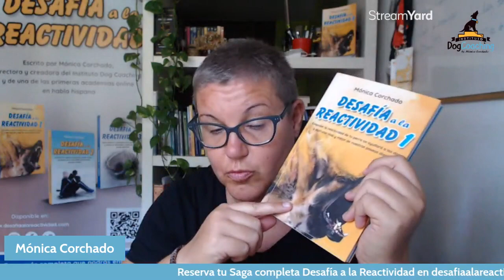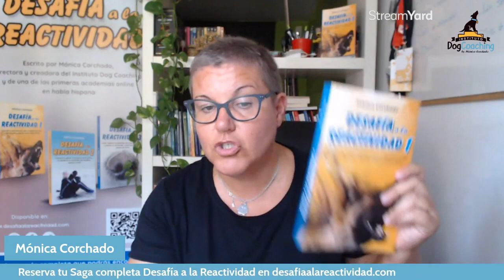¡Mi cachorro muerde mucho!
Cuando nos llega un cachorro a casa, esa tierna bola de pelo puede parecernos un verdadero cocodrilo con pelo, pero créeme...subir a un cachorro es muy sencillo, solo has de tener en cuenta algunos puntos que te desarrollo en el vídeo.

Si tienes un cachorro o lo vas a tener en breve, te invito a que estudies los dos cursos de Cachorros que encontrarás en la Academia Online, más de 5 horas de contenido muy valioso para disfrutar, de verdad, de tu cachorro y tu futuro perro adulto.

Y por supuesto no te puede faltar en casa la Saga Desafía a la Reactividad, no esperes a ver comportamientos reactivos en tu perro para ponerte manos a la obra...vale más prevenir que curar.